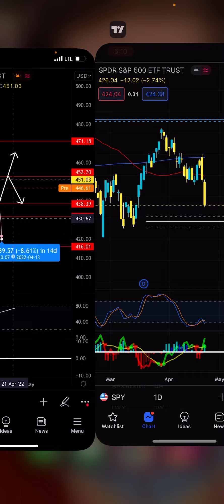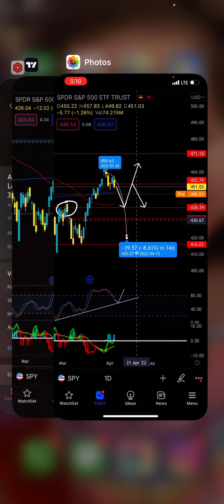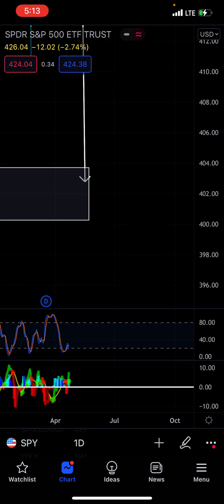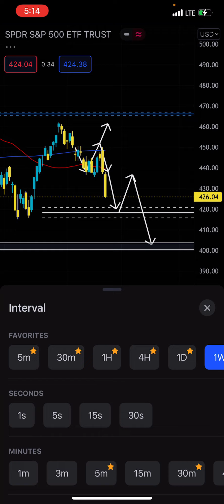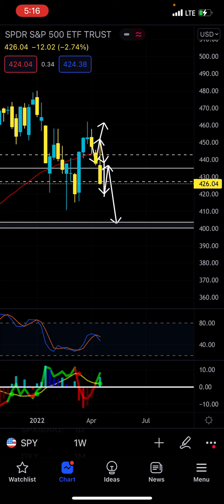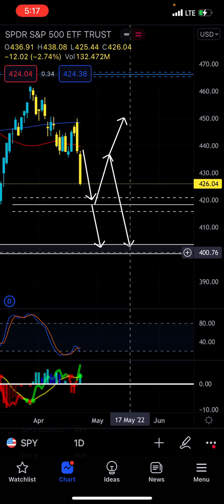S&P500 Technical Analysis | Where to Next? - Patreon.com/butimnotatrader